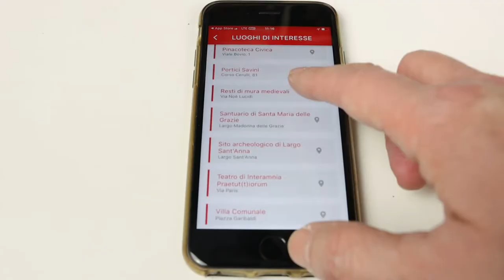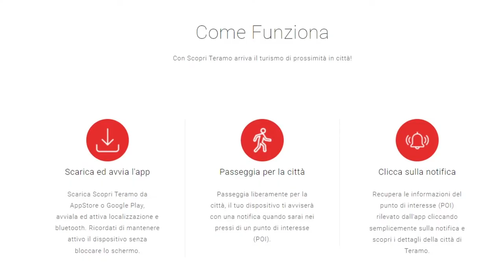Comune e studenti sviluppano l'app "Scopri Teramo"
Grazie all'app "Scopri Teramo" è possibile passeggiare per la città ed avere informazioni in tempo reale su i siti di interesse storico. Oggi questa applicazione fa un passo in avanti grazie agli studenti del liceo linguistico Milli di Teramo che tradurranno in quattro lingue straniere tutti i testi dell'app.